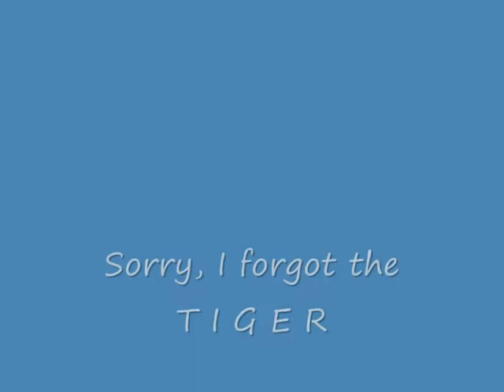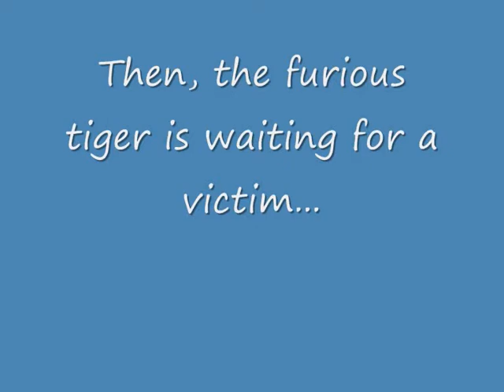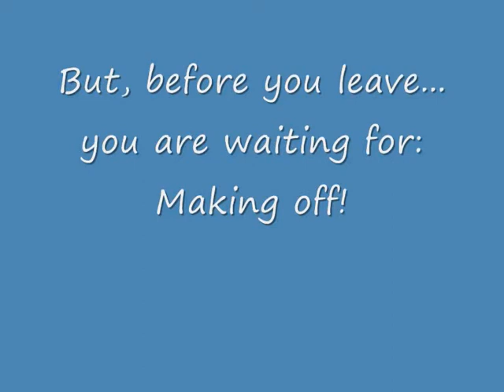Ancient Rome (6º)